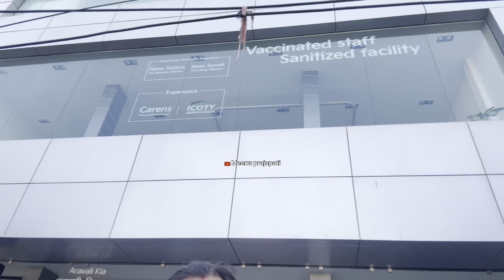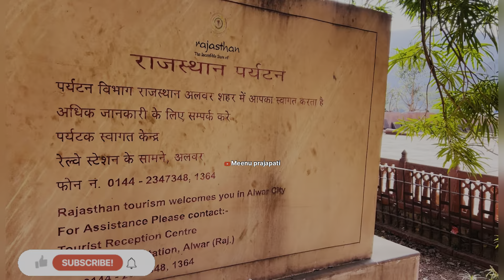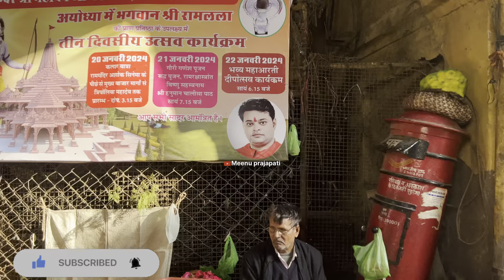गाड़ी कार की आरसी लेने गई अलवर बहुत मज़ा आया 👌♥️♥️@dancermeenu